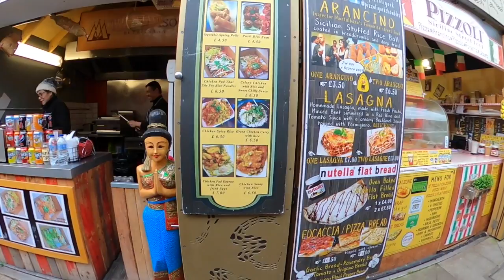EP4: Troy, A day trip in York , UK.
Troy has visited York,UK (Not New one in US :)). Many interesting clips there especially on Yorkminster , Shambles shopping street which famous "The shop must not be named" located. Enjoy!